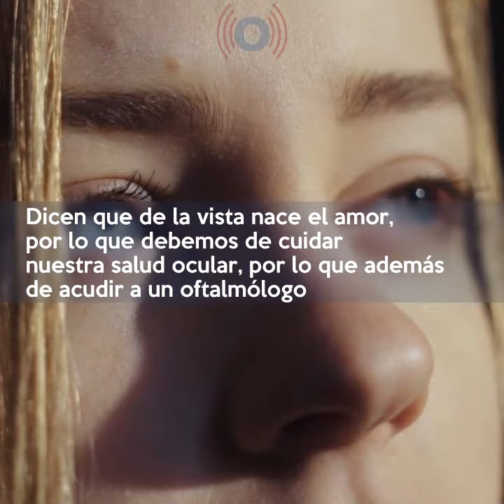5 consejos para cuidar nuestra vista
Dicen que de la vista nace el amor, por lo que debemos de cuidar nuestra salud ocular, por lo que además de acudir a un oftalmólogo u optometrista según sea la necesidad que presentes es vital que ofrezcas los cuidados necesarios a uno de nuestros sentidos más preciados, es por ello que te damos unas recomendaciones.